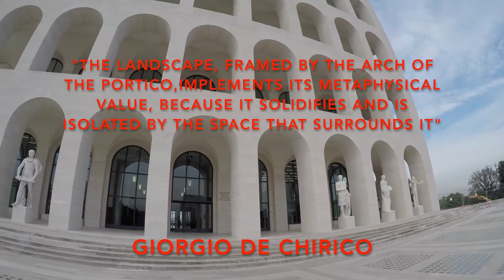Discovery of EUR 1080 red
a walk discovering the most scenic areas of EUR